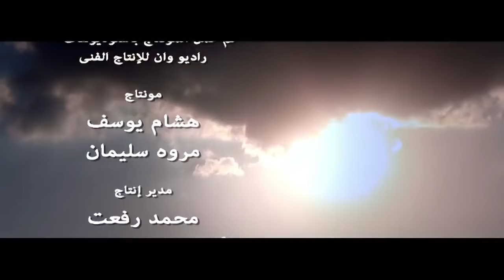مسلسل فض اشتباك الحلقة 10 العاشرة بطولة أحمد صفوت Fad Eshtbak Series Ep 10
انتاج 2013
الحلقة الثانية من مسلسل فض اشتباك
بطولة أحمد صفوت